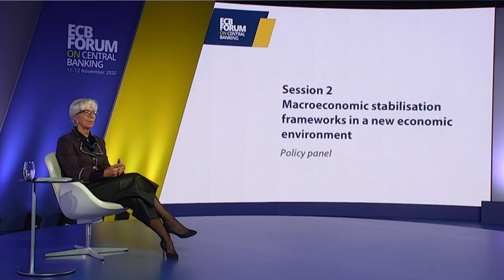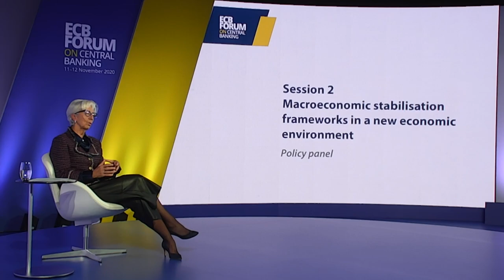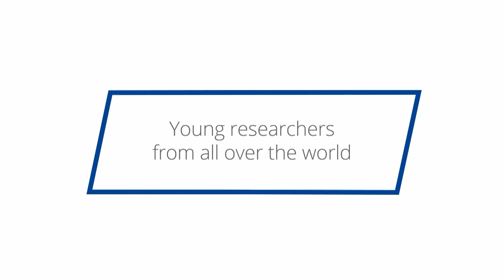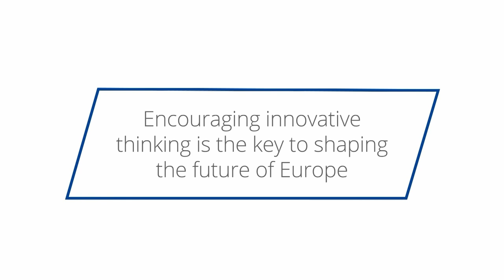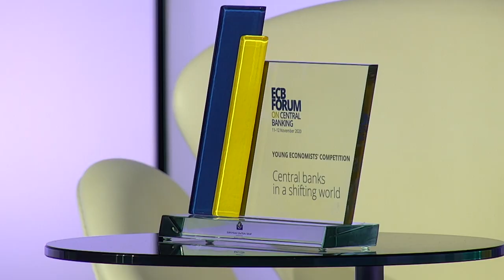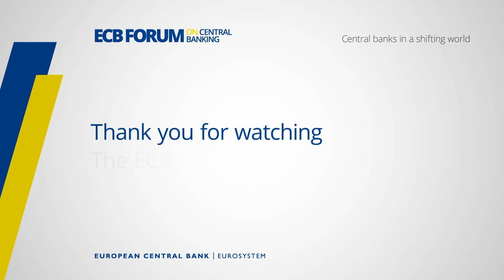ECB Forum on Central Banking 2020 - Policy panel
Policy panel
Andrew Bailey, Governor, Bank of England
Christine Lagarde, President, European Central Bank
Jerome H. Powell, Chair of the Board of Governors of the Federal Reserve System
Moderator: Roula Khalaf, Editor, Financial Times

Central banks in a shifting world
Online event, 11 and 12 November 2020